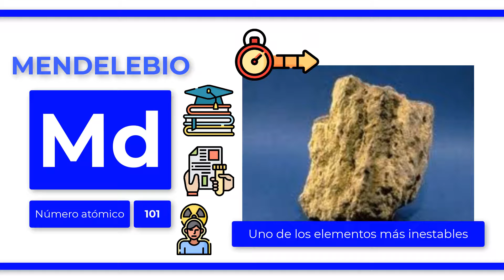¿Qué es el MENDELEBIO?